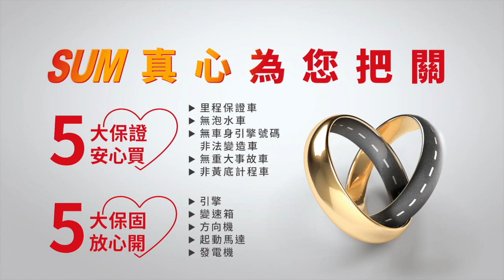【SUM中古車】BENZ GLA CLASS X156『GLA200』2015年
聯絡人：黃啓榮

LINE：JGJGCAR
手機：
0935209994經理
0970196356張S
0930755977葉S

車輛資訊：BENZ GLA200 2015年

車輛售價：79.8萬
地址： 新北市三重區重陽路三段2號
(中山高速公路下直走第六個紅綠燈口,捷運為三重菜寮站